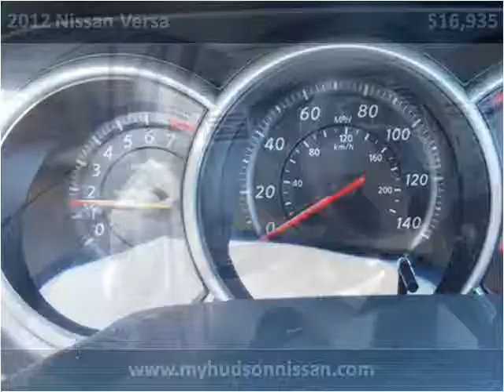2012 Nissan Versa New Cars Charleston SC